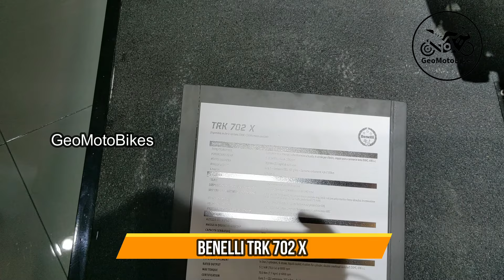Best 10 New Cheapest Adventure Bikes For Short Highways, You Can Enjoy 2025.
Royal Enfield Himalayan Built 450,
CFMoto MT X Conceft 450,
Honda NC750X,
Benelli TRK 702 X,
Moto Morini X-Cape 650,
Moto Guzzi V85 TT,
Triumph Tiger 660 Sport,
Aprilia Tuareg 660,